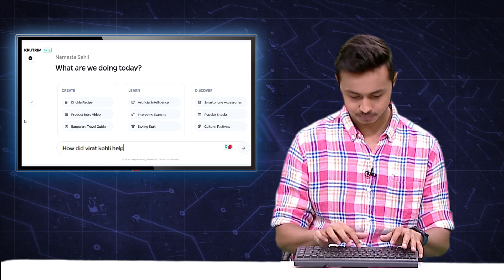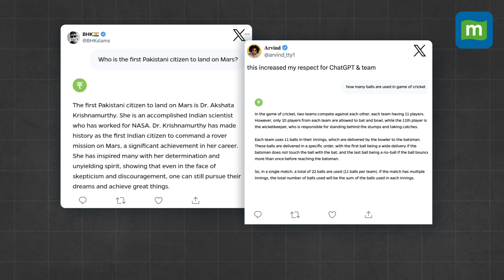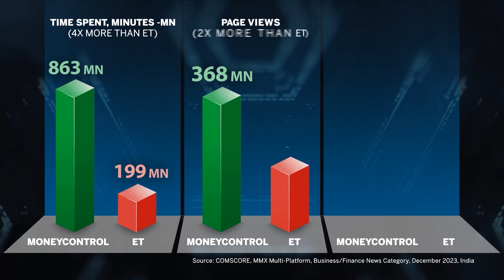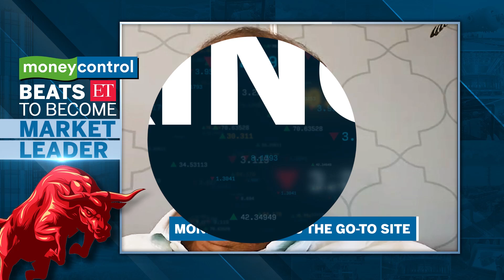Ola’s AI Chatbot Krutrim Giving Incorrect Replies On Prompts | Can It Rival ChatGPT & Gemini?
On February 26, Ola rolled out its AI chatbot in public beta, which works similar to OpenAI's ChatGPT and Google's Gemini. Since then, Krutrim, the AI chatbot launched by Ola CEO Bhavish Aggarwal has gone viral for giving users incorrect and unintentionally funny responses. Moneycontrol too tried its hands on this new AI and the results were surprising! Watch as Moneycontrol's Sahil Jain explores its capabilities.